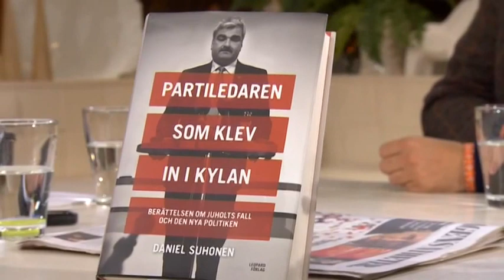Daniel Suhonen har skrivit boken om Håkan Juholt - Nyhetsmorgon (TV4)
Nyhetsmorgon i TV4 från 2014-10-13: Håkan Juholts tid som partiledare för Socialdemokraterna mellan 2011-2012 var allt annat än smärtfri. Daniel Suhonen var Håkan Juholts talskrivare och rådgivare. Nu släpper han boken om det politiska spel som ledde till att Juholt avgick som partiledare för (S).